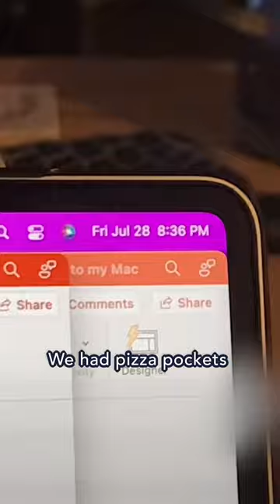Day in the Life of a Physician Assistant Student | PCOM Georgia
First-year Physician Assistant Studies student Tiffany Martin (MS/PA ‘25) offers an inside look at a day in her life as a PCOM Georgia PA Studies student!